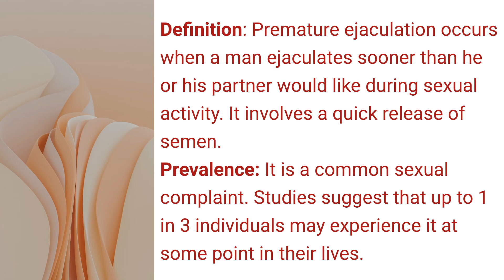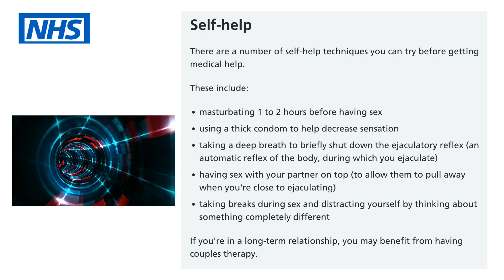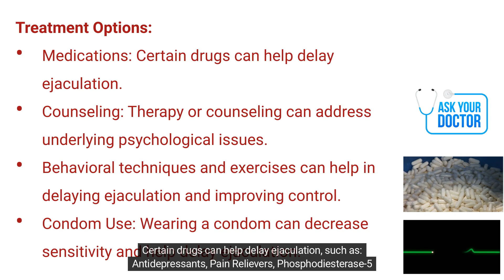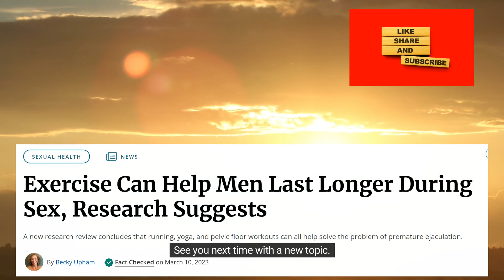What No One Tells You About Premature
Causes, types, research, diagnosis, and treatment.